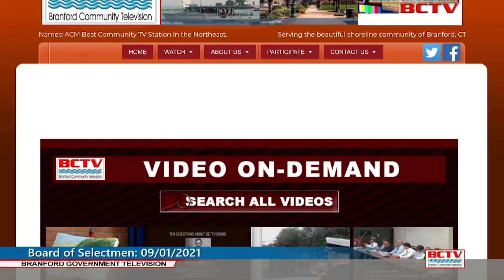Board of Selectmen - 9/1/2021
Branford Board of Selectmen - 9/1/2021